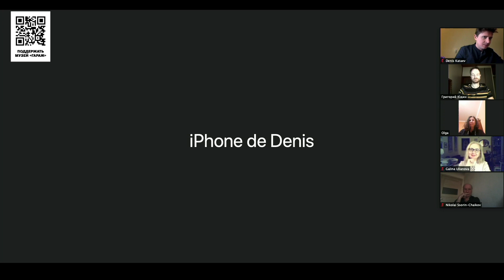Дискуссия «Констатация дара» в День мецената и благотворителя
Дискуссия, приуроченная ко Дню мецената и благотворителя, объединила экспертов из сфер искусства, философии, социологии и антропологии для обсуждения природы, логики и значимости механизмов дарения.

Участники беседы рассмотрели модели и теории дарообмена, социальные и культурные корни дарения и благотворительности в контексте различных эпох. Также на примере конкретных кейсов эксперты обсудили формирование традиций меценатства и их особенности в России и мире.

Модератор дискуссии — Денис Катаев.

Участники — Николай Ссорин-Чайков, Ольга Назарова, Григорий Юдин, Галина Ульянова.

Денис Катаев — журналист, ведущий телеканала «Дождь». Окончил Национальный исследовательский университет «Высшая школа экономики», кандидат политических наук.

Николай Ссорин-Чайков — доцент департамента истории Национального исследовательского университета «Высшая школа экономики» в Санкт-Петербурге. Окончил кафедру этнографии исторического факультета Московского государственного университета им. М. В. Ломоносова и аспирантуру (Ph.D) по антропологии в Стэнфордском университете.

Ольга Назарова — кандидат искусствоведения, доцент, специалист в области истории западноевропейского искусства эпохи Возрождения.

Григорий Юдин — кандидат философских наук, старший научный сотрудник Лаборатории экономико-социологических исследований Высшей школы экономики, профессор Московской высшей школы социальных и экономических наук (Шанинка).

Галина Ульянова — главный научный сотрудник Института российской истории РАН, доктор исторических наук. Основные сферы исследований — история благотворительности и история предпринимательства.